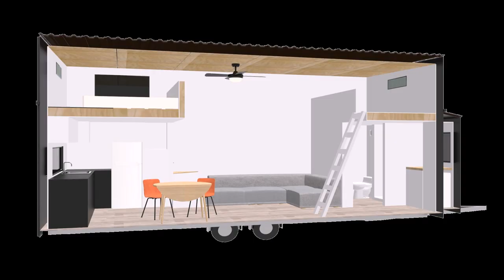Tiny Homes For Sale Nz